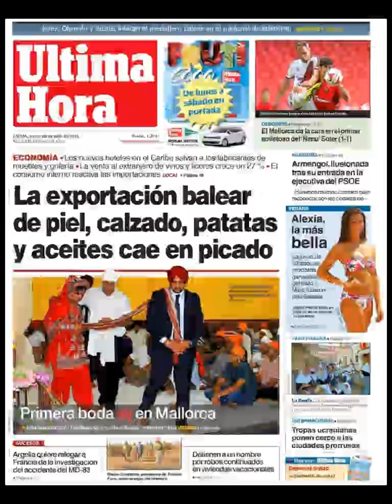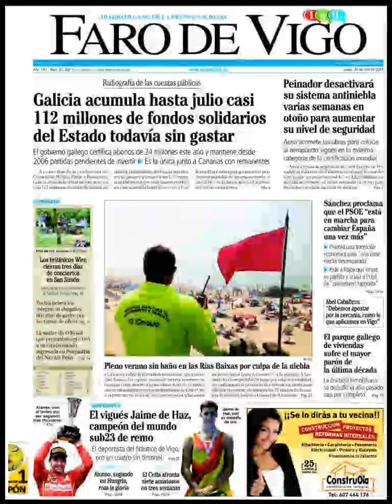Noticias 28 Julio de 2014 Principales Portadas Noticias Diarios Periódicos en España Spain News